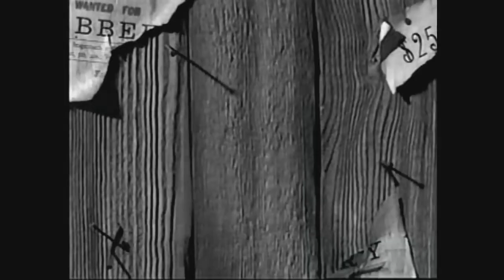Sue Randall (Beaver's Miss Landers) in The Rebel 1959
Six nights before making another of many appearances in an episode of Leave it to Beaver as Beaver Cleaver's school teacher Miss Landers, actress Sue Randall was seen in the second episode of The Rebel on Oct. 11, 1959. Here is a compilation of her less than five-minutes of scenes in that show directed by Irvin Kershner, who 21 years later would direct the second and one of the most popular Star Wars movies, The Empire Strikes Back.